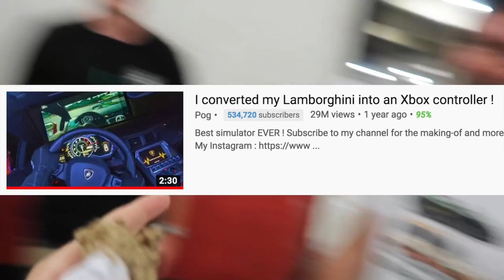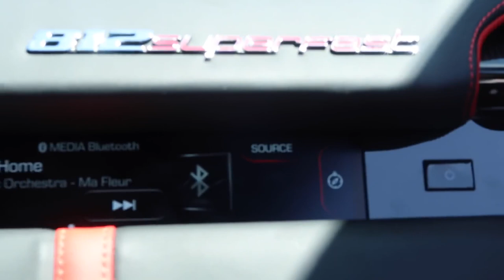The Ultimate Supercar Street Race Showdown! Lamborghini vs Ferrari | Epic Battle of Speed and Power!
Get ready for an adrenaline-fueled showdown as two automotive legends go head-to-head in the ultimate supercar street race! In this thrilling encounter, we bring you the Lamborghini versus Ferrari battle of a lifetime. Buckle up and join us as we witness these high-performance machines unleash their power on the streets. Feel the roar of the engines, the precision of the handling, and the sheer speed as these titans of the road compete for supremacy. It's a clash of automotive excellence that will leave you on the edge of your seat. Will the Lamborghini prove its dominance, or will the Ferrari steal the spotlight? Get ready for the ultimate supercar showdown that will ignite your passion for speed and luxury. Don't miss out on this unforgettable spectacle of power, precision, and pure automotive excitement!